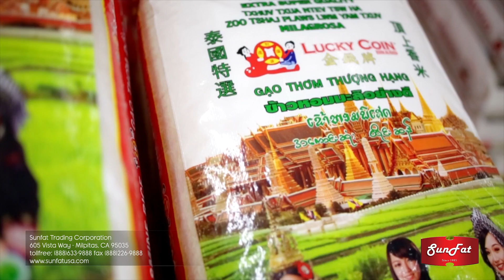Lucky Coin 100% Thai Jasmine Rice (Hmong)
Introducing Lucky Coin 100% Thai Jasmine Rice processed by the same producer with four generations of experience. It's 100% Thai Jasmine Rice, also known as Thai Hom Mali Rice, was originally produced in Thailand. From its unique characteristic of natural aroma and texture, you can taste more than a dish of rice. The aroma comes from the premium seeds and fertile soil land; no artificial or genetic modify (GMO). Lucky Coin Thai Jasmine Rice is the ideal choice for health conscious consumers.